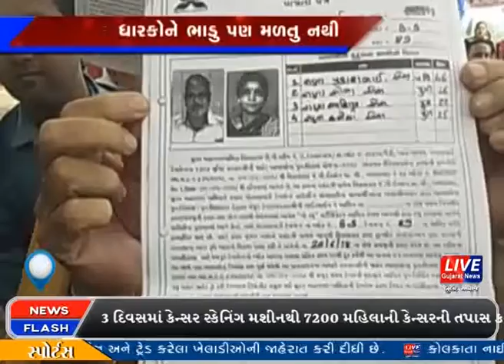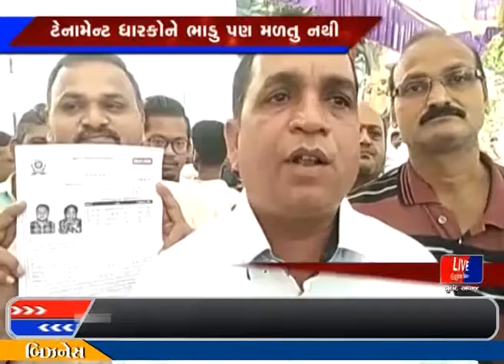સુરત : ટેનામેન્ટ રિડેવલપમેન્ટ પ્રોજેક્ટ મુકાયો વિલંબમાં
કતારગામ ઝોનમાં જુની ઝોન ઓફિસ પાછળ ગોટાલાવાડી ટેનામેન્ટને રિડેવલમેન્ટ કરવા ટેનામેન્ટ ધારકોને બિલ્ડર અને મનપા દ્વારા ખાલી કરાવી તેઓને ભાડુ પણ આપવાની વાત કરી હતી. જો કે પ્રોજેક્ટ હાલ અટવાતા અને બિલ્ડર તથા મનપા દ્વારા ભાડાના રૂપિયા પણ ન અપાતા ટેનામેન્ટ ધારકોએ ધરણાં યોજી કલેકટરને આવેદન પત્ર આપ્યુ હતું.